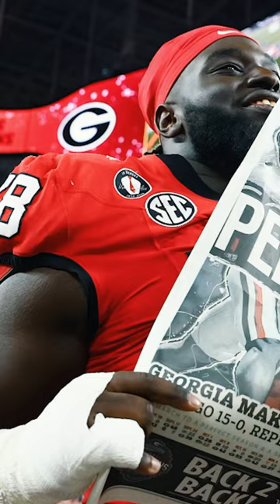How Georgia Knew They Were Gonna Dominate TCU